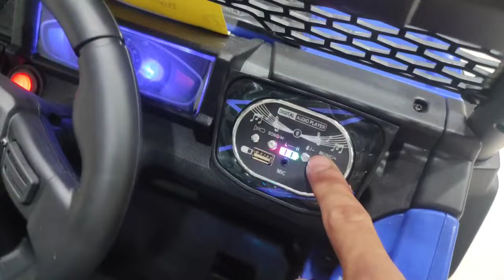سياره جيب Xp1000/معرض هيما شوب HEMASHOP 01101811713 - car game